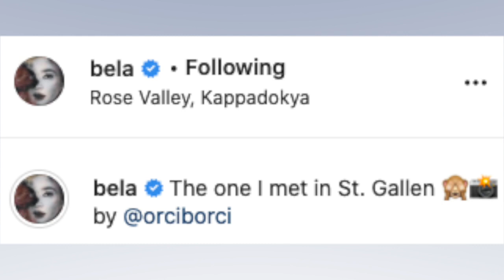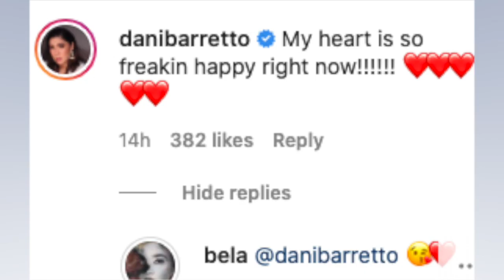Grabe Pala REAKSYON ng Bagong Boyfriend ni BELA PADILLA! FULL DETAILS HERE!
Narito na ang buong detalye tungkol sa bagong boyfriend ni Bela Padilla, panoorin!

Stay updated! Wag mahuli sa latest news and updates with your favorite celebrities and TV personalities in the Philippines!